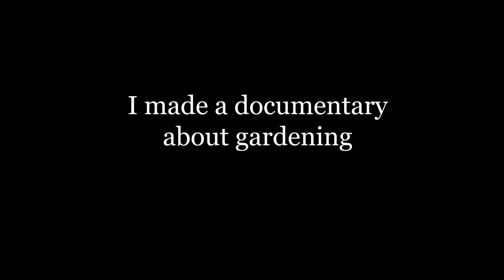I made a documentary about gardening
I made a documentry with my dad about gardening.
Shot with: Lumix g7 and 25mm lens